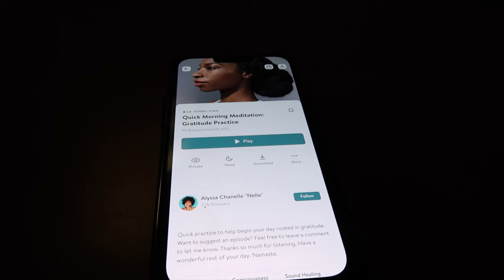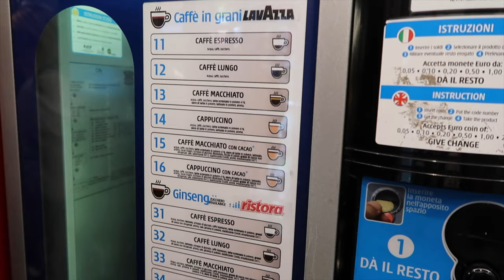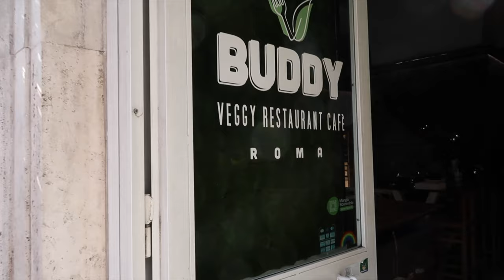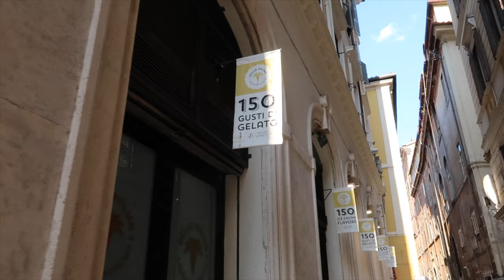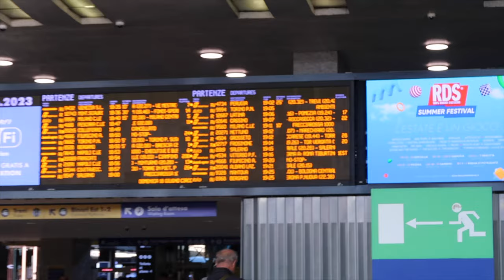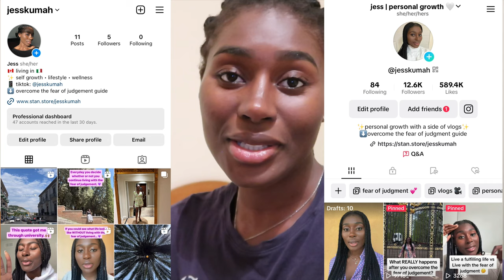i took a solo day trip to rome! | colosseum tour, vegan pasta & more! 🇮🇹🍝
HELLO! ❤️

In this solo travel vlog to Rome, I take you along as I spend the day exploring Rome, taking a tour of the Colosseum, going to my favourite restaurant in Rome to have vegan carbonara & going to (what i think is) the best gelato spot in Rome!